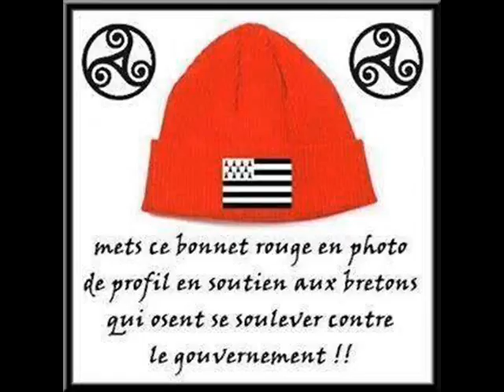ecotaxe manif gad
quand le gouvernement tape sur les nerfs des bretons !